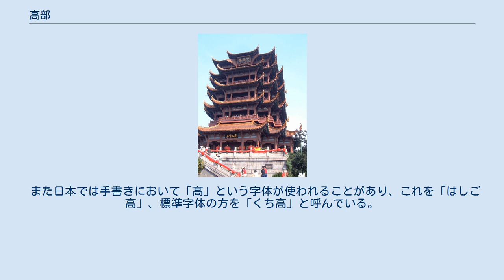高部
高部（こうぶ）は、漢字を部首により分類したグループの一つ。
 康熙字典214部首では189番目に置かれる（10画の3番目、亥集の3番目）。
 「高」字は高い様、すなわち基準となる地平から垂直上方に距離が離れていることを表す。
 また、その距離の尺度である高さを意味する。
 さらに引伸して年齢や地位・レベルが高いこと、高尚・高貴である様を表す。
 甲骨文など古文字は高い楼閣の形に象っており、高い建築物から引伸して高いの意味が生じたと考えられる。
 偏旁としては「稿」や「膏」のようにカウといった音を表す声符として使われることがほとんどであり、高いことに関する意符をもつ漢字は多くない。
 高部はこのような意符を構成要素に持つ少数の字を収める。
 「亠」同様、印刷書体（明朝体）における「高」字の1画目には地域による差異がある。
『康熙字典』はこれを短い縦棒とし、日本・韓国はこれに従う。
一方、中国の新字形・台湾の国字標準字体・香港の常用字字形表ではこれを点画としている。
 また日本では手書きにおいて「髙」という字体が使われることがあり、これを「はしご高」、標準字体の方を「くち高」と呼んでいる。
 高